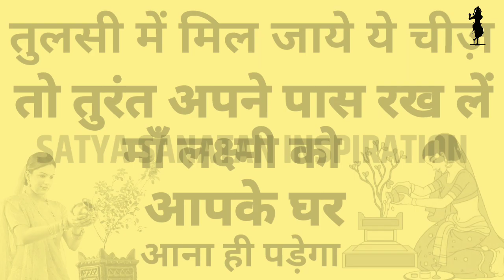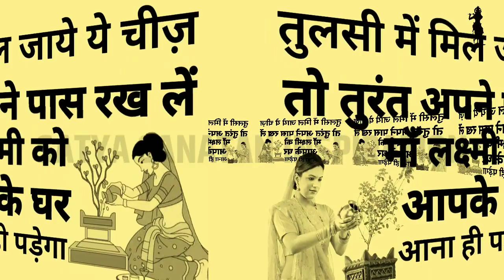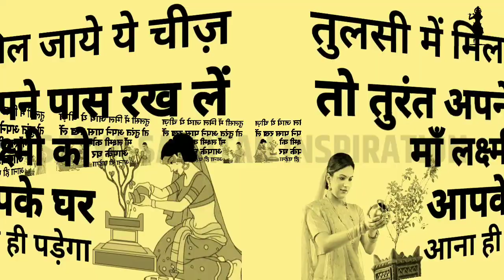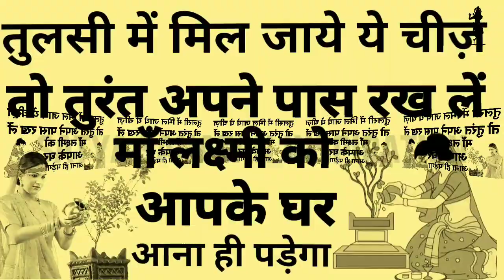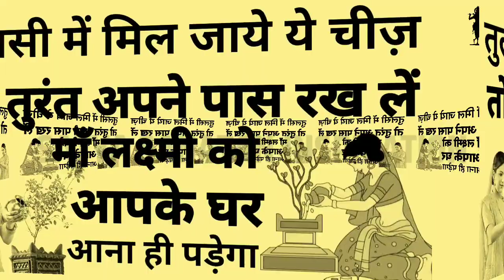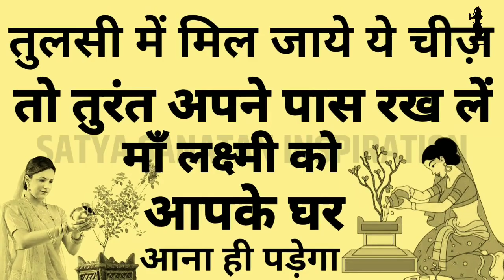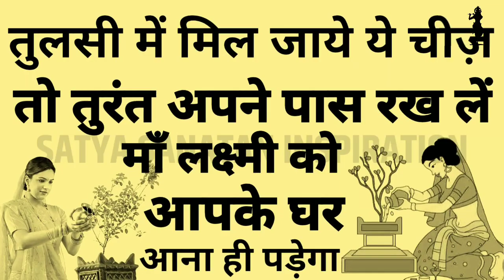तुलसी में उग जाए ये एक चीज़ तो छुपा कर रख दे मां लक्ष्मी को आना ही पड़ेगा Vastu Shashtra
Tulsi mantra| Tulsi Pooja Tulsi Shashtra वास्तु शास्त्र Vastu Shashtra, Jyotish Shashtra, Chanakya Neeti Motivational | Chanakya Niti in Hindi | Satta Sanatan Inspiration